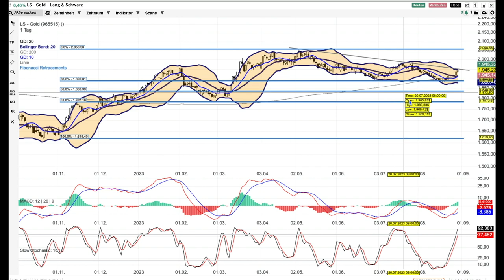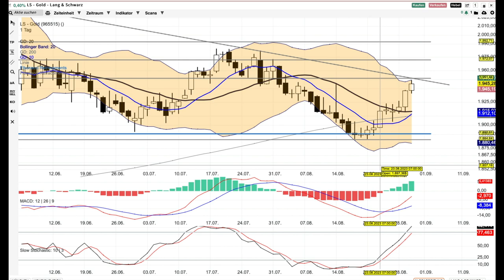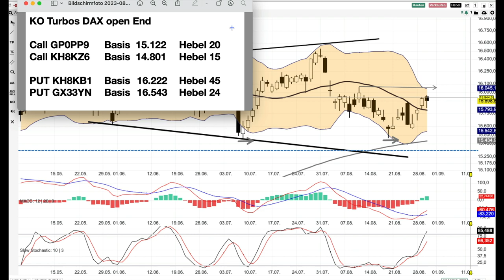DAX Analyse ab dem 31 August - Kommt an Widerstände -